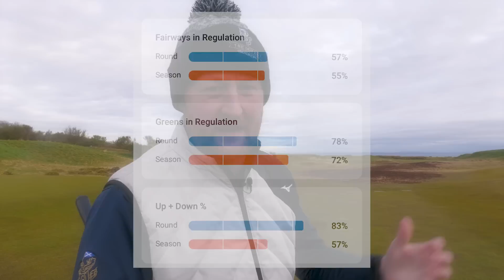The BEST Golf Course I've Played! (Incredible) INTHERED S2 EP3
Matt fryer Golf heads to Kingsbarns Golf Course for the 3rd episode of In The Red. This is a course that features in the Dunhill Links Trophy and also the Old Course Hotel Pro Am and is truly stunning. How will he score?